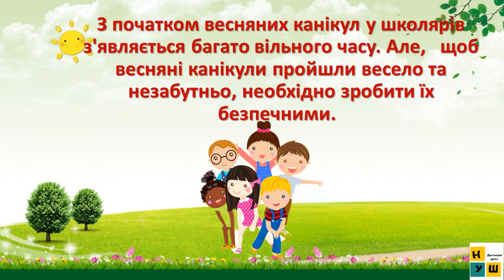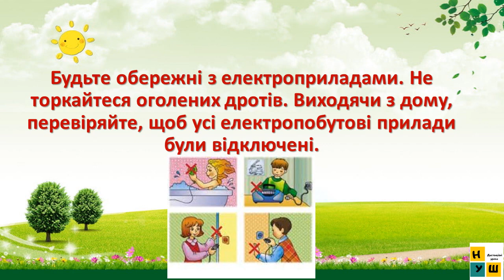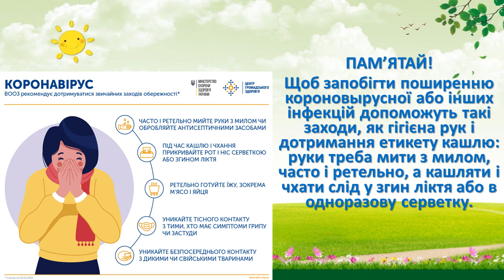Правила поведінки дітей під час весняних канікул. Безпечні канікули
Правила поведінки дітей під час весняних канікул
Безпека під час весняних канікул
З початком весняних канікул у школярів з'являється багато вільного часу. Але,   щоб весняні канікули пройшли весело та незабутньо, необхідно зробити їх безпечними.
З метою попередження нещасних випадків, травматизму нагадуємо основні правила безпечної поведінки під час весняних канікул.